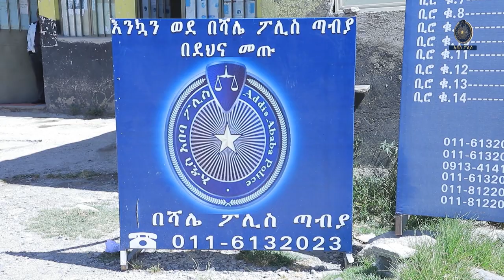የአልሙኒየም ብረት በህገ ወጥ መንገድ ያከማቸው ግለሰብ 13 11 2016